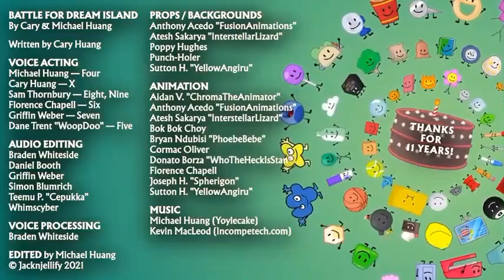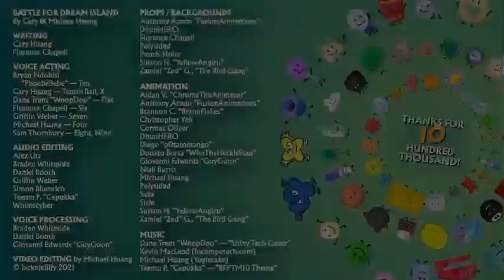Algebralian subscriber count but only when X is on screen